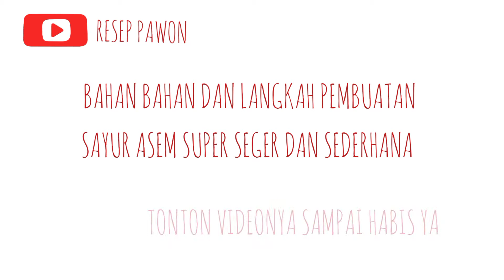SAYUR ASEM SEDERHANA || MUDAH DAN MURAH || RESEP SAYUR ASEM SEDERHANA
Resep sayur asem ini super mudah dibuat dan bahan nya juga super murah ya buibu. isian sayurannya bisa di sesuaikan dengan selera ibu ibu dirumah

bahan
jagung manis
kangkung
toge
kacang panjang
air

bumbu
bamer
baput
lengkuas
asam jawa
garam
gula
msg

cara membuat sayur asem
siapkan air dalam panci, masukan irisan bamer bapit asam jawa dan lengkuas, rebus sampai mendidih. masukan bahan sayuran kcuali kangkung. rebus kemudian tambahlan gula garam dan msg, tambahkan kangkung lalu aduk dan test rasa dan siap disajikan
selamat mencoba dirumah ibu ibu indonesia